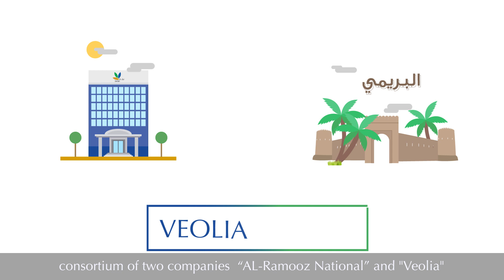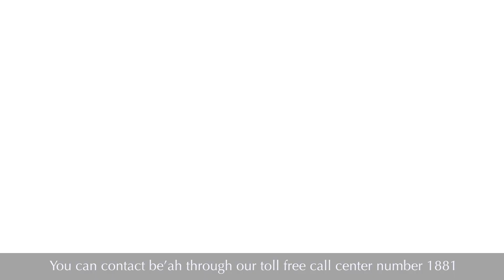شركة بيئة .. عملية نقل خدمة إدارة النفايات في محافظة البريمي